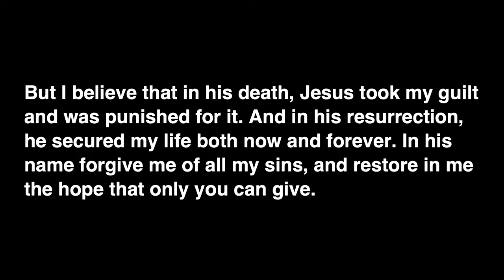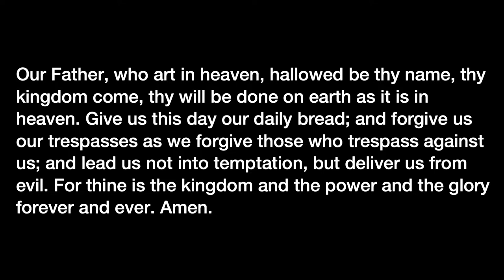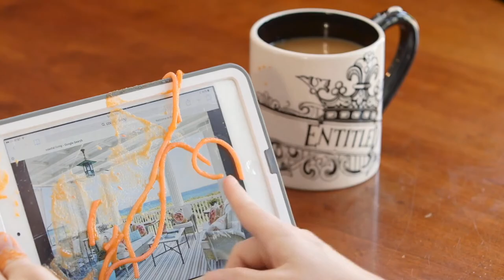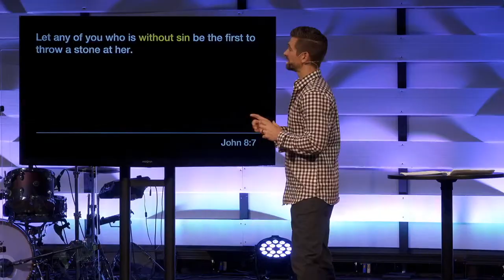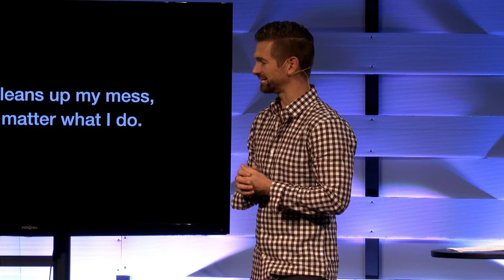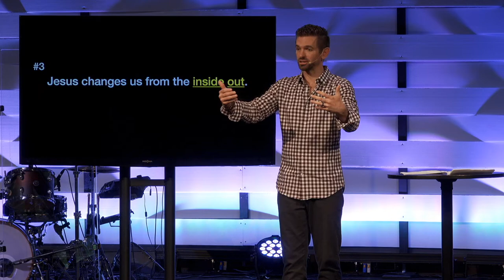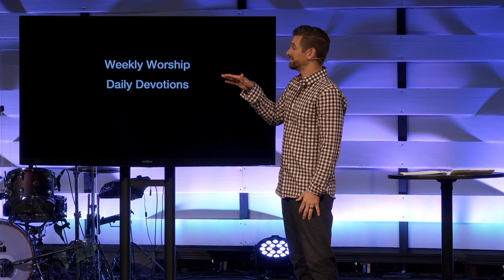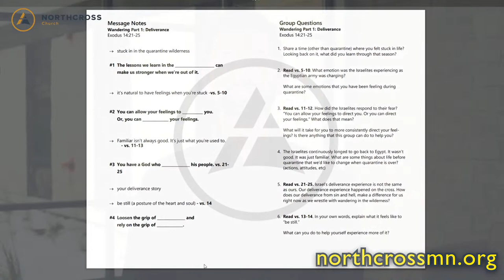NorthCross Online Service - May 30, 2021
Address the Mess Part 2: Need Some Help?

Have you ever had a mess to clean up that was bigger than you expected? When we take time to really address the mess inside of us, it can feel impossible to fix. Thankfully you have Friend who enters your mess with you.